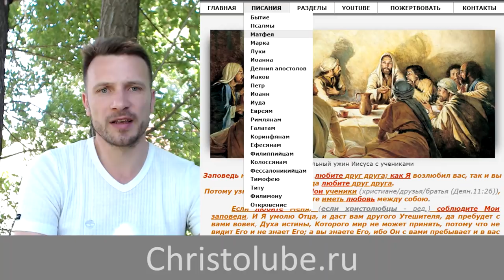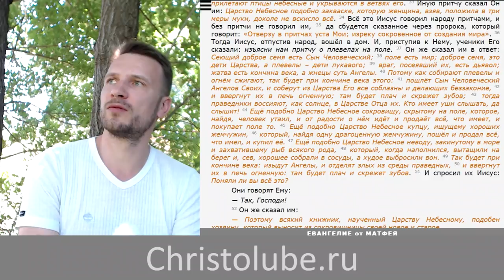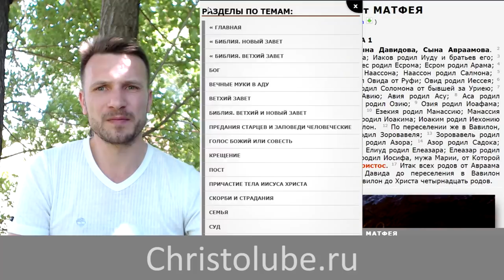ЧТЕНИЕ КНИГ БИБЛИИ? 🕮✝️ то есть писаний Ветхого и Нового Заветов (12.06.2019) ВЕГАН 💚 ХРИСТОЛЮБ ✝️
ЧТЕНИЕ КНИГ БИБЛИИ? 🕮✝️ — это видео о том, что христианину просто необходимо чтение и изучение всех книг Библии.

— SKYPE: christolube

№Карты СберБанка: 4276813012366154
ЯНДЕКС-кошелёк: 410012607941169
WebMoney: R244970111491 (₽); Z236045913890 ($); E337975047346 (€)